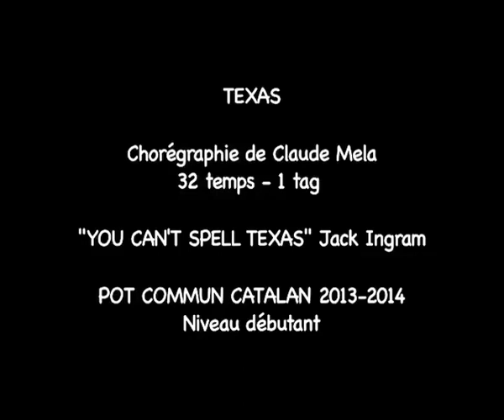Texas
Chorégraphie de Claude Mela
32 temps - 1 tag
"YOU CAN'T SPELL TEXAS" Jack Ingram

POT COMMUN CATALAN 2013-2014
Niveau débutant